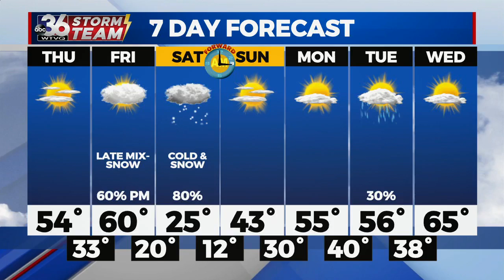Lexington Public Library * Marksbury Foundation Gift Announcement WTVQ 03 10 2022